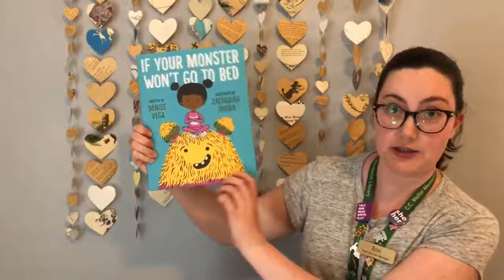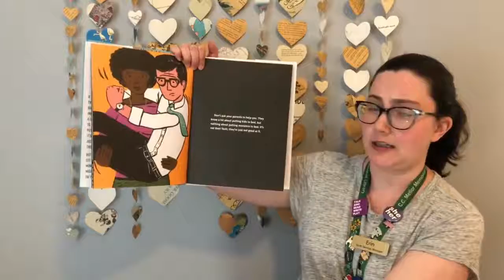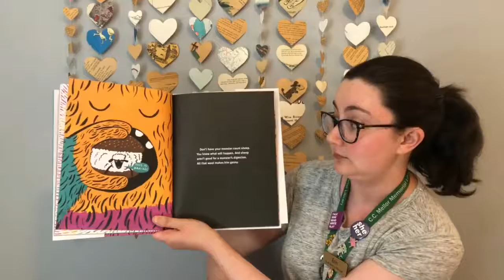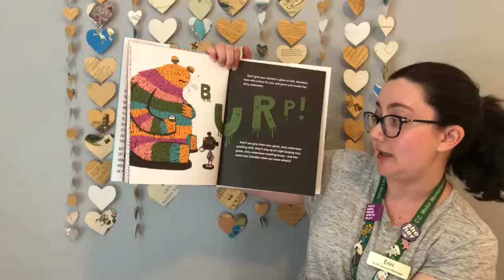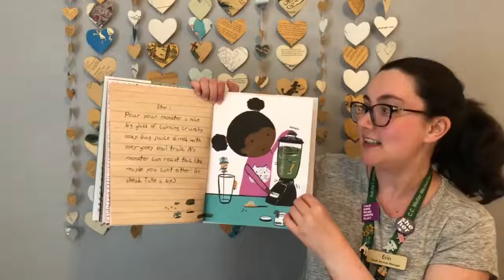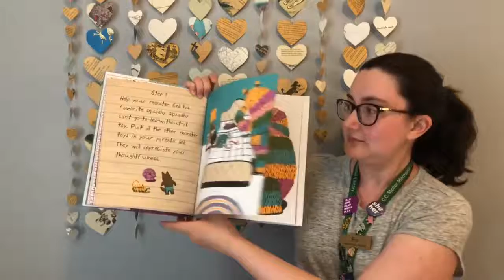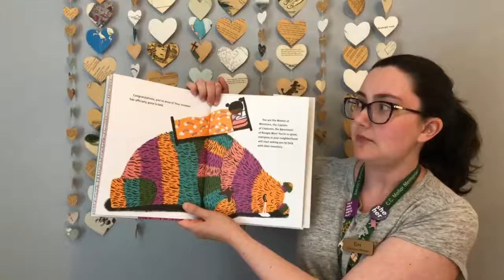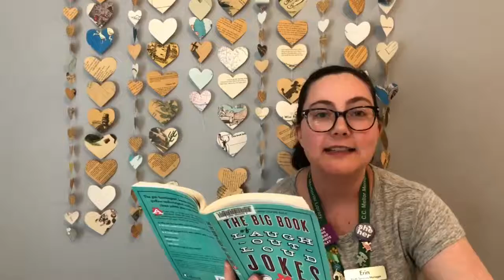Picture Book Children's Choice Awards: If Your Monster Won't Go to Bed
Sometimes it's hard to go to bed! Here's another edition of the Picture Book Children's Choice Awards called If Your Monster Won't Go to Bed, written by Denise Vega.